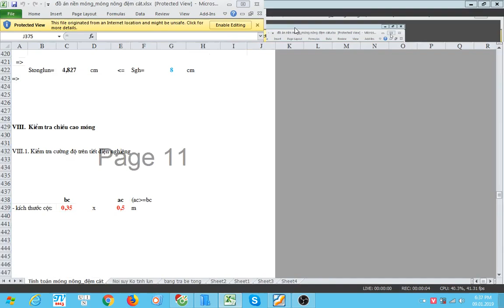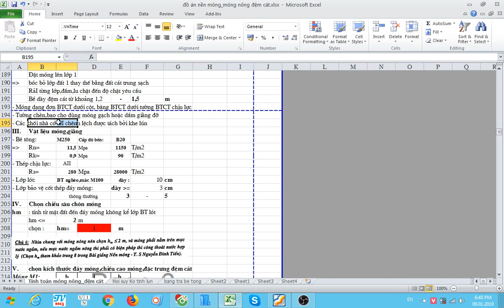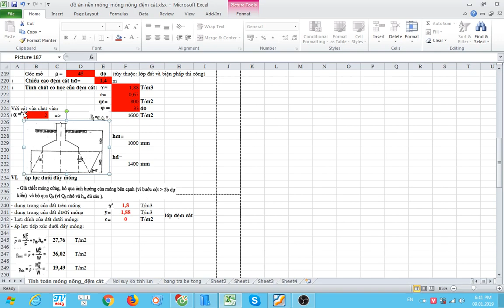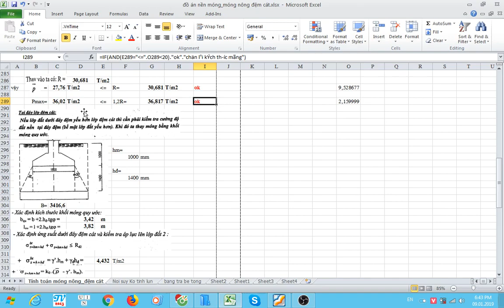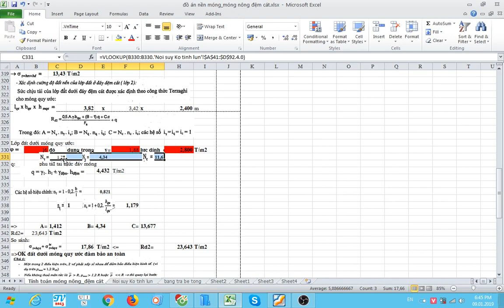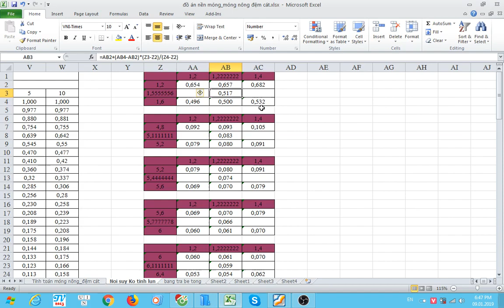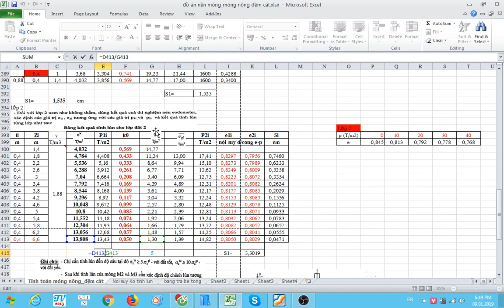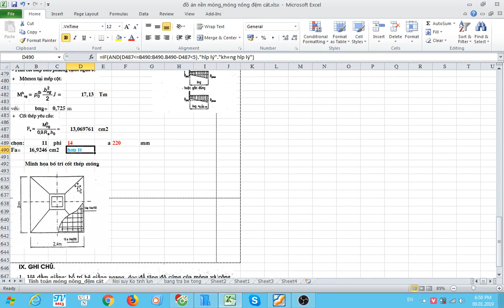Đồ án nền móng\Excel tính móng nông gia cố đệm cát\ Móng trên nền gia cố đệm cát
Chúc các b xem video bỏ ích và zui ze! Ngày mới tốt lành nghen các b. !